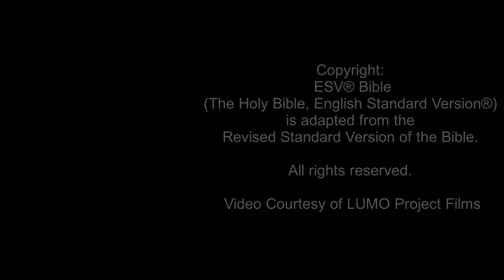DISCOVER JESUS – Jesus Christ Begins His Ministry (Matthew 4:12-25) ESV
This video reveals the beginning of Jesus Christ’s ministry, as recorded in Matthew chapter 4. In particular it shows how Jesus Christ returns to Galilee after His Baptism and time of testing in the wilderness. He moves home to Capernaum and begins to preach repentance. He calls His first disciples and then ministers throughout the region of Galilee by preaching the gospel and healing the sick.